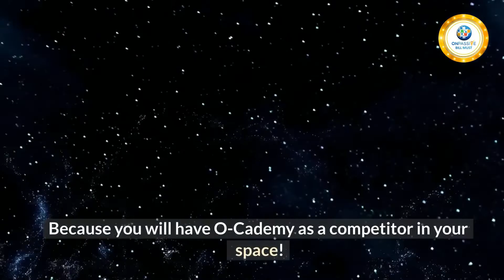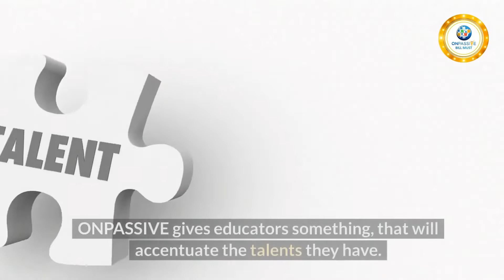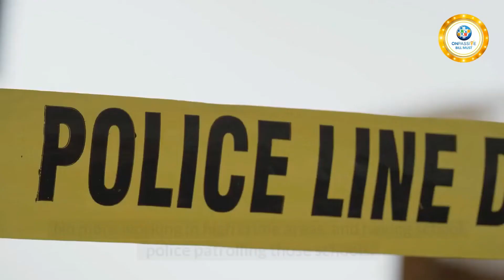ONPASSIVE - O-Cademy - TOP E-LEARNING PLATFOM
"ONPASSIVE" Will Be The Biggest Launch In Internet History In 2022!